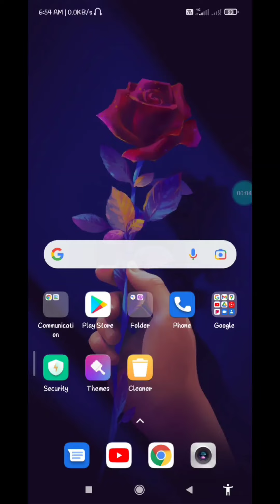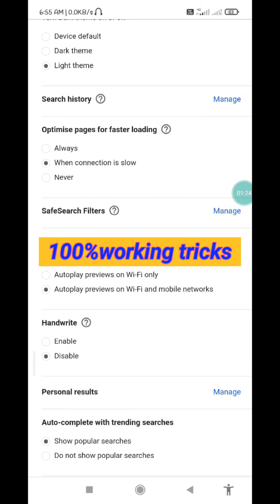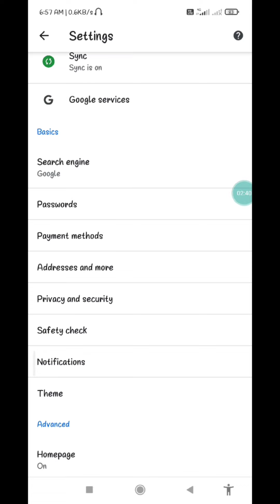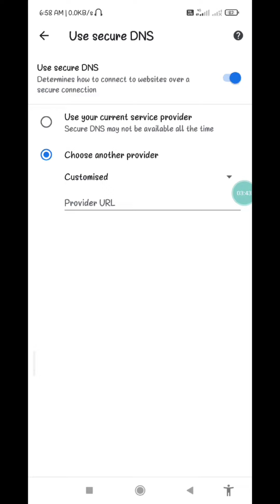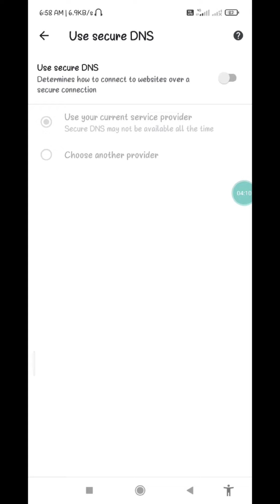Safe serch problem kaise ठीक करें google chrome की| Safe serch कैसे बंद kare, sefe serch on off करें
Safe serch problem kaise ठीक करें google chrome की| Safe serch कैसे बंद kare, sefe serch on off करें@SpreadingGyanOfficial

Discription... is video mein bataya gaya hai ki Google Chrome per safe search Kaise on off karte hain Kisi bhi Android mobile per..

Your quries...
safe search Kaise band kare Google Chrome per.
safe search on aff kaise karen.
Google Chrome par safe search Kaise enable Karen. sefe serch fix problem solution Google chrome..

safe search ki problem Kaise safe Karen.
safe search ki problem Kaise theek Karen Google Chrome ki.
safe search enable kaise karen Google Chrome per
how to fix problem solution safe search
safe search Kaise on kare Google Chrome per.
safe search Kaise off Karen Google Chrome per.
sefe search ki problem Kaise Sahi Karen.
safe search fix problem solution any smartphone.
how to solve safe search problem on Google Chrome

How to enable safe search filter on Chrome browser How to enable turn on safe search filter on chrome browser discussed here.How to block sites on chrome browser .You can enable safe search filter by using custom DNS settings already in chrome. Topics covered Chrome browser and Google app difference What is safe search How to change DNS How to block website on Chrome How to turn on safe search on chrome Chrome tricks and tips YouTube restricted chrome safesearch Safe search filter on chrome How to enable safe search without sign in .porn video porn app pornvideo XXX app
Porn websites chrome browser block t.. How to stop mobile sex website | Hlaisa A how to block bad sites on google chrome in m** mobile mein aane wale gande video kaise ban. How to Block Porn Website On Android Phone.. Google par gande video kaise band Kare/how.. Google Par Gande Videos Kaise Band Kare ISef.. Google par gande videos kaise band kare I bl.. I 3ITY ft Mobile Phones R SEX Movies ed. mobile me sex video ko band kaise karen I po* Sexy website ko block kaise kare I sexy websi.* How to block Porn Wepsite I Gandi wepsite Ko. How to block porn side/porn side kaise block..
how to block p*** site
xxx video website..
How to block porn site.
how to block porn website.

Safe search in Google Chrome Android | How to Block website on chrome | Smartphone.2022.@Manoj Dey

Safe search in Google Chrome Android | How to Block website on chrome |

Safe search in Google Chrome Android | How to Block website on chrome | Smartphone
 how to open blocked websites in android ... how to watch porn without vpn
Porn websites chrome browser block t.. How to stop mobile sex website |

technology karan